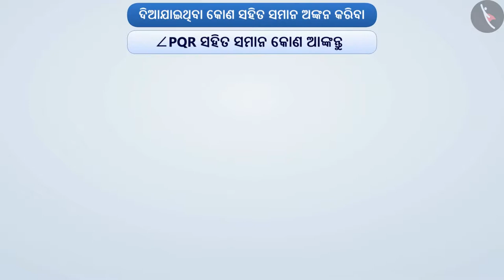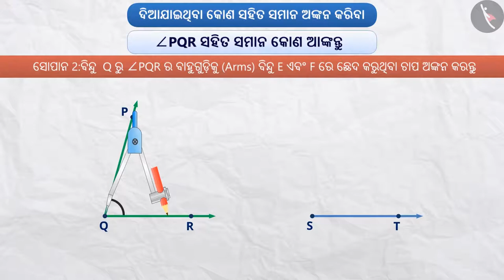ପ୍ରଦତ୍ତ କୋଣ ସହିତ ସମାନ କୋଣ ଅଙ୍କନ କରିବା | Part 1/3 | Constructing a copy of an angle | Odia | Class 6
ପ୍ରଦତ୍ତ କୋଣ ସହିତ ସମାନ କୋଣ ଅଙ୍କନ କରିବା | Part 1/3 | Constructing a copy of an angle | Odia | Class 6 | ବ୍ୟବହାରିକ ଜ୍ୟାମିତି  | कक्षा 6 | NCERT | ବ୍ୟବହାରିକ ଜ୍ୟାମିତି

Constructing a copy of an angle | Practical Geometry | Grade 6 | NCERT | Practical geometry

Welcome to part 1 of Constructing a copy of an angle. In this video, we will discuss the concept of Constructing a copy of an angle.